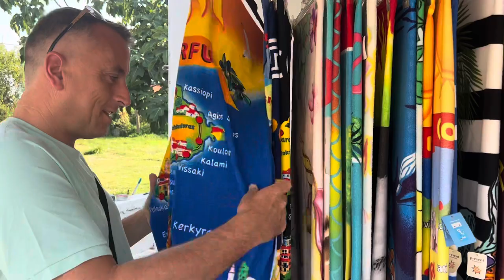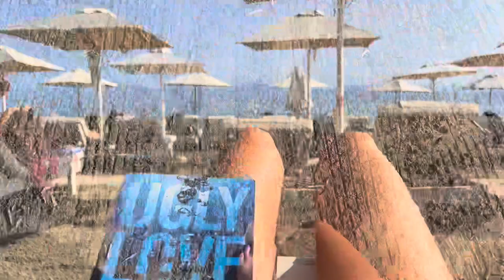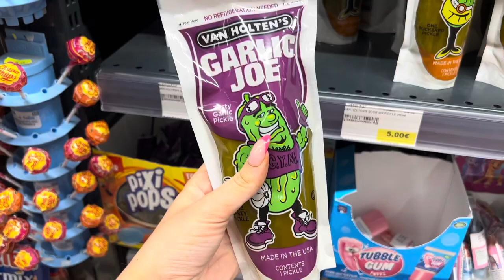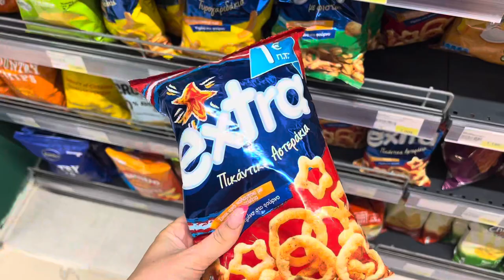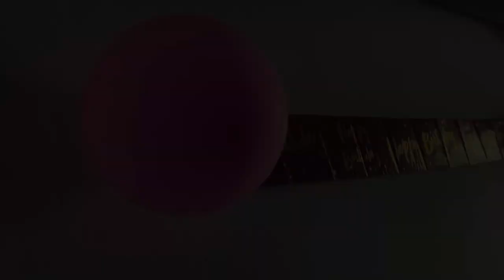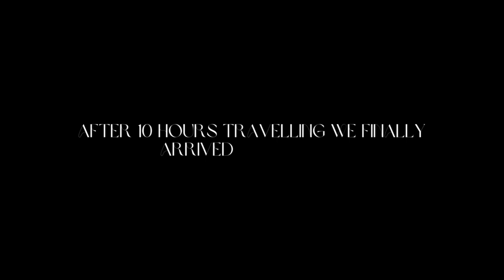THE CORFU DIARIES | Spend my birthday weekend in Roda | Mini Break | Holiday Vlog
From tea on the beach, watching the sunrise and a day exploring the island on a quad, grab your favourite snack and cosy up with us for a cheeky few days in Corfu celebrating my 33rd birthday!

I’m wearing the shade light pink!

As always thank you so much for any love and support you guys give on my videos, any feedback is always welcome!

What would you guys like to see on my channel?!